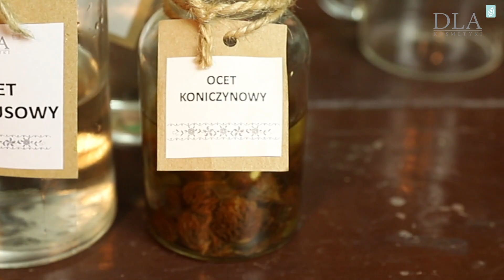Domowe sposoby na wypadanie i wzmocnienie włosów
↓↓ Więcej Informacji ↓↓

Zdrowe i piękne włosy odgrywają nieocenioną rolę w wyglądzie i samopoczuciu każdego z nas. Zarówno u kobiet, jak i mężczyzn powodem ich wypadania jest starzenie się, zaburzenia hormonalne czy stres. W efekcie nie tylko niekorzystnie zmienia się nasz wygląd, ale i maleje poczucie pewności siebie. Jak zatem skutecznie przeciwdziałać przedwczesnemu przerzedzeniu się bujnej fryzury?

Przedstawiamy wam KRÓLOWĄ dzisiejszego odcinka, a jest nią KONICZYNA CZERWONA, inaczej zwana również koniczyną łąkową, przez wielu traktowana jest jako uciążliwy chwast. Tymczasem roślina ta wykazuje wiele właściwości kosmetycznych, które od dawna wykorzystuje się w kosmetyce naturalnej. W jakim celu zatem można stosować koniczynę czerwoną?

Film ma charakter informacyjny, nie stanowi porady medycznej i w rozumieniu obowiązujących przepisów nie może być traktowany jako specjalistyczna porada medyczna, forma diagnozy lub zalecenia w zakresie leczenia. Ponadto nie może być podstawą do jakichkolwiek roszczeń. Film ma na celu przybliżyć historyczną, zielarską wiedzę ludową. Użytkownik działa na własną odpowiedzialność Nie ponosimy odpowiedzialności za jakiekolwiek szkody będące konsekwencją korzystania z tych materiałów. Nie opieraj się na naszych treściach ZAWSZE skonsultuj się z lekarzem.